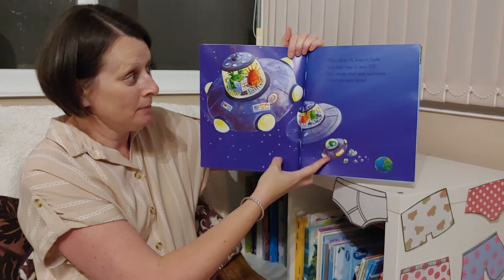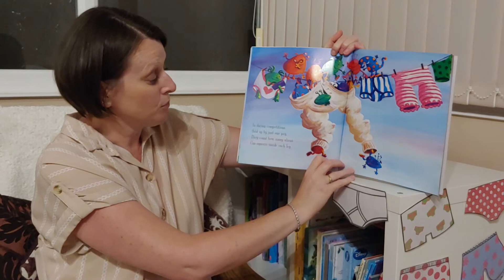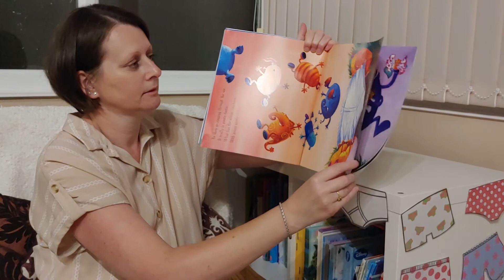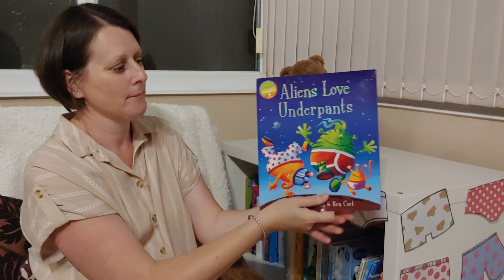Aliens Love Underpants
Mrs Beaumont reads 'Aliens love underpants' by Claire Freedman

Aliens love underpants, in every shape and size, But there are no underpants in space, so here's a big surprise.